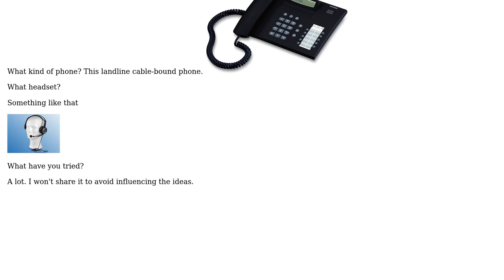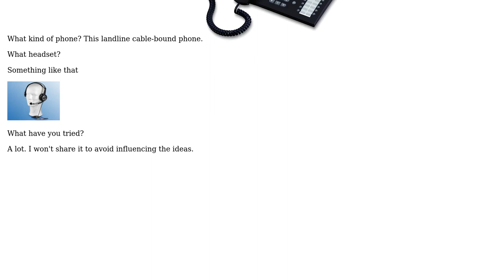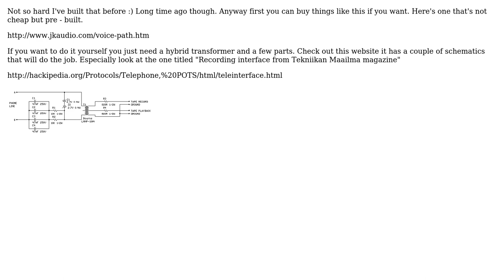Connecting a telephone to the computer's soundcard to playback music samples while talking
Electronics: Connecting a telephone to the computer's soundcard to playback music samples while talking

With thanks & praise to God, and with thanks to the many people who have made this project possible! | Content (except music & images) licensed under CC BY-SA | Music | Images & others | With thanks to user Zurechtweiser user Some Hardware Guy and the Stack Exchange Network Trademarks are property of their respective owners. You are responsible for your own actions.